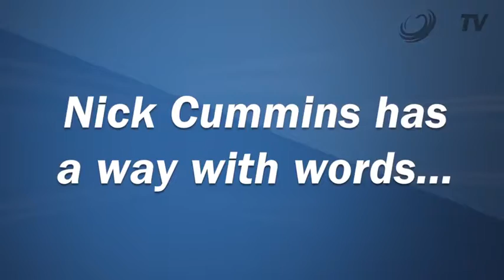As Australian As It Gets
Nick 'Honey Badger' Cummins certainly has a saying or two here are some of ... Please share this with your friends and loved ones. Ev... Subscribe for more hilarious videos every day!◅◅ Brave Hero Saves Suicidal Woman:   Send in clips you find online:   Canadian Frank Dancevic struggles with the heat on court as Australian Open day three temperatures rise to 108 degrees. A group of Australian comedians have taken a break from the jokes to get serious about helping young Australians who are bullied or feel marginalised. Togeth... An Australian Open ball kid gets hit in the face by Florian Mayer's rogue return. Casey Haines brutally body slams Richard Gale. What really happened... Who was bullied first... From movie Reservoir cats:   Austrailian Open ball kid keep